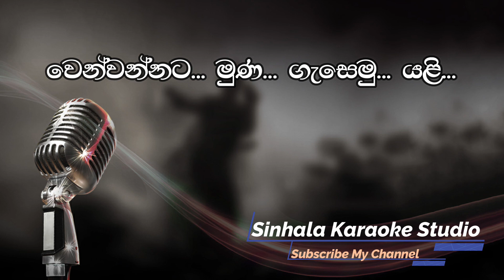Werala Konaka Hinda | වෙරළ කොනක හිඳ | Sinhala Karaoke | Without Voice | Prince Udaya Priyantha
Track made by Sinhala Karaoke Studio karaokesongs withlyrics karaoketracks sinhala karaoke withoutvoice werala konaka hinda by prince udaya priyantha